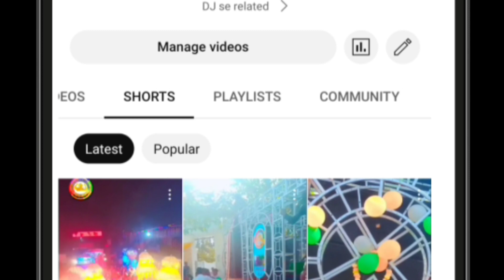latest DJ DjMadan sound service trust mode Up72 झोकवारा owner Madan Kumar please support my YouTube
DJ madan  services
DjMadan sound service